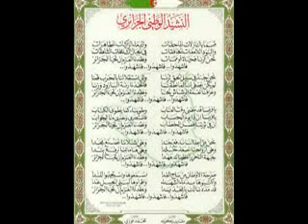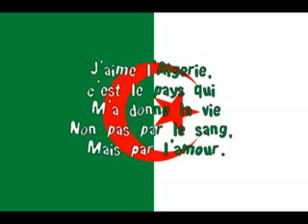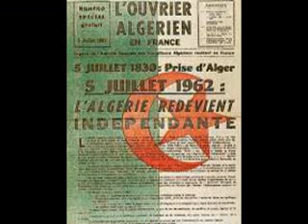RAP ALGERIEN 2011 Djazair(balle au kanon feat inmiza)